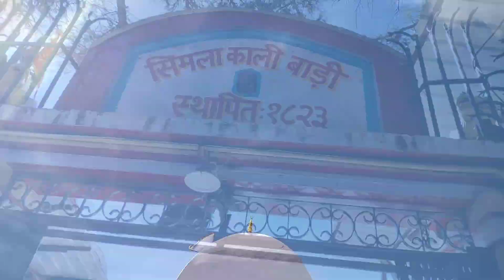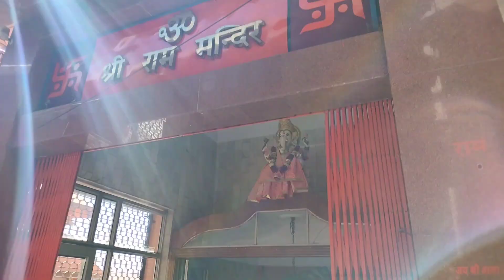Maha Shivratri Special Vlog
Snap chat- mrajay72001
I would like to take a moment and say thank you to all of my supporters on my YouTube channel.